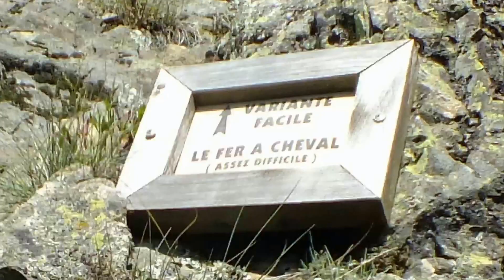KS Bussang Rando ferrata de la Source de la Moselle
Einsteigerklettersteig in der Nähe von Bussang in den Vogesen.